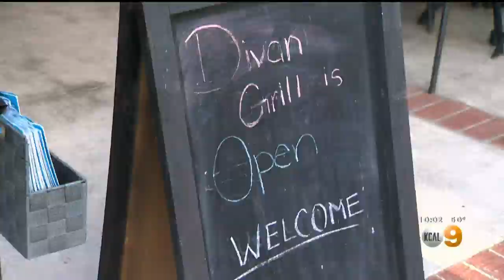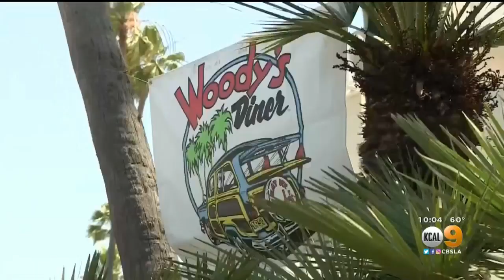Coronavirus: Orange County Restaurants Allowed To Re-Open After Governor's Approaval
Some restaurants in Orange County were happy to welcome patrons for the first time in months after officials allowed them to again offer dining-in.